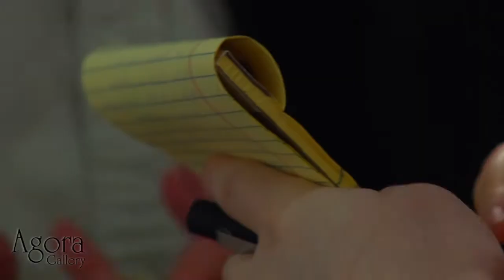Agora Gallery, Chelsea, NYC, Art Gallery Video. Opening Reception December 5th, 2013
We are pleased to present Unbound Perspectives, Persistence of Form and Divine Stardom: Lady Gioconda / a Solo Exhibition. On view from November 22 until December 13, 2013.